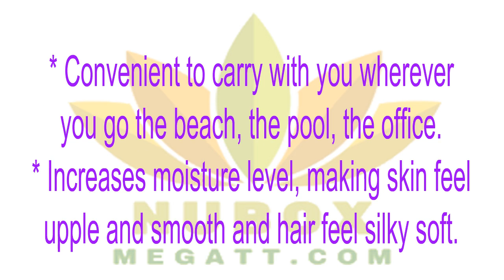👍Health Beauty NU SKIN-NaPCA MOISTURE MIST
NAPCA MOISTURE MIST
Dewy-fresh skin is just a spray away. Packed with natural moisture-binding ingredients like NaPCA, hyaluronic acid, and urea, this formula keeps your skin feeling fresh. The cool, refreshing mist is also ideal for the body and hair.